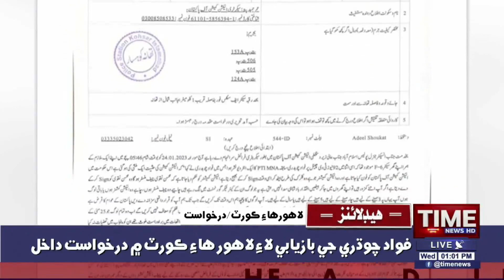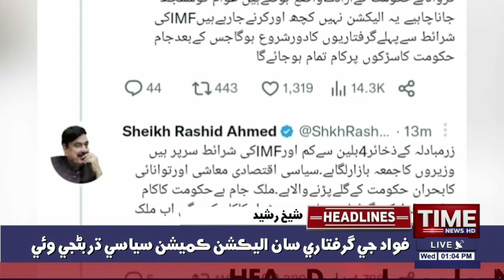Time News Headlines 01 PM | 25 January 2023 | Sindhi News Headlines